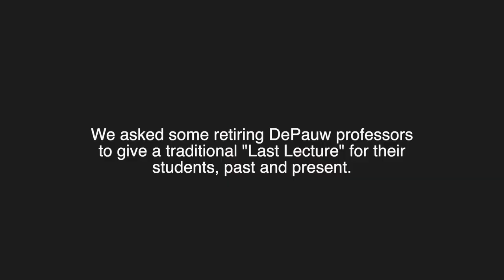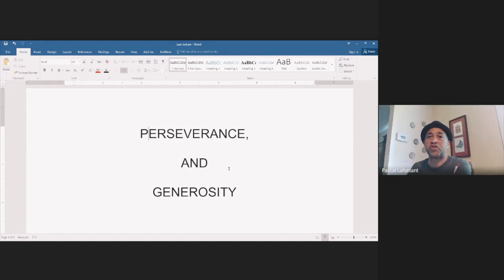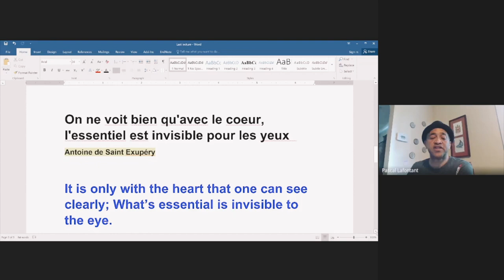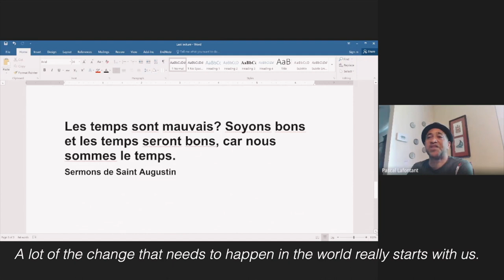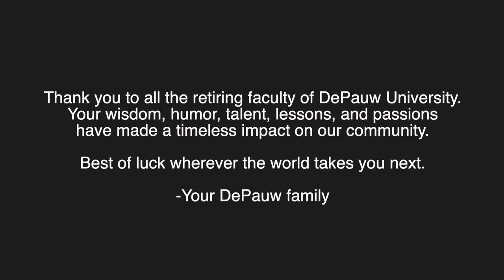5 Retiring DePauw Professors give their "Last Lecture"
At many universities, it is tradition for retiring professors to give a "last lecture" to their students in their final class session. Professors share advice and parting words with the community they have already contributed so much to. Due to COVID-19, retiring professors at DePauw University this year weren't able to appropriately do this.

5 professors have (virtually) shared their last lectures with all of the DePauw community: past and present. They shared memories, practical advice, and even a cocktail recipe. Their words are powerful, relevant, and valuable now more than ever. We cannot thank them, and all of the retiring faculty enough, for all they have taught us.

Produced by: Julia Sifferlen and Kathryn Hopkins
Edited by: Julia Sifferlen
Thanks to: Beth Benedix, David Worthington, Pascal Lafontant, Douglas Harms, Wade Hazel, and all of the retiring faculty.